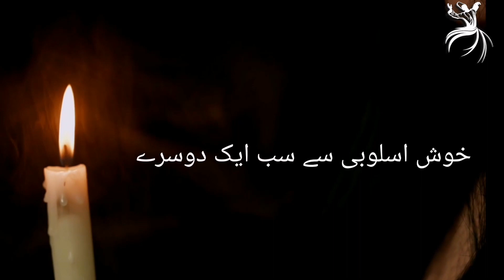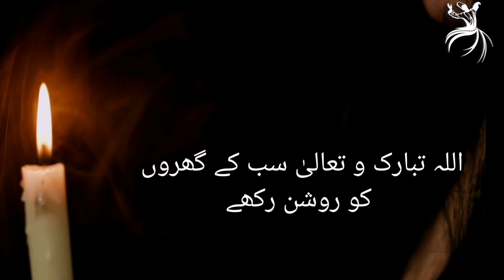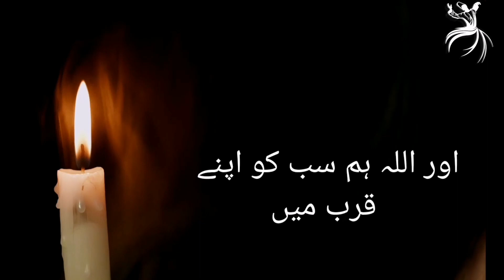Preshaniyon Aur Stress Se Bachayn | Sirf 1 Tasbhi Ap Ki Zindagi Badal De Gi | Khawar Thoughts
People regard the recitation of poetry as an expression of their true feelings. We have observed that Urdu & Punjabi poets in the past used to use poetry that depicted the social and cultural surroundings of their era.

Voice: Khawar Zia
Team members: Usama, Mehreen, Bilal, Bisma.

We will report our content to YouTube if anyone tries to use it.

2 lines Sufi Urdu Poetry # Khawar thoughts, Khawar sayings, Khawar lines, Khawar writes.